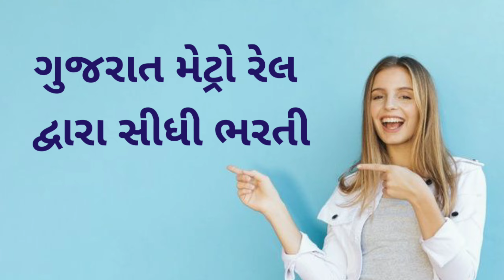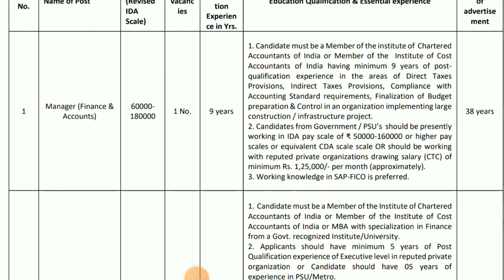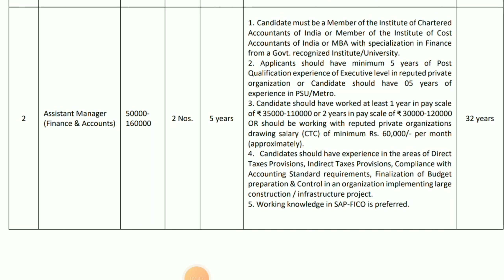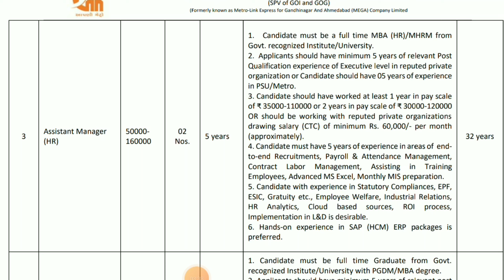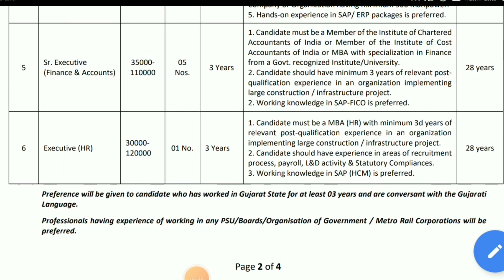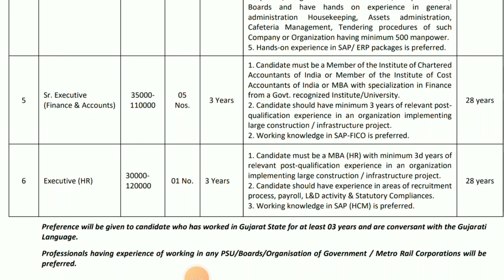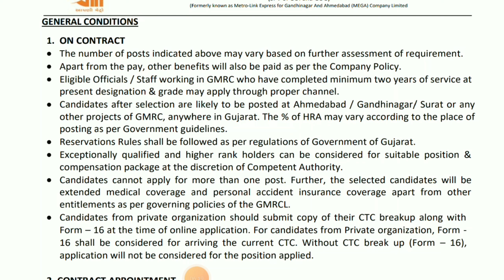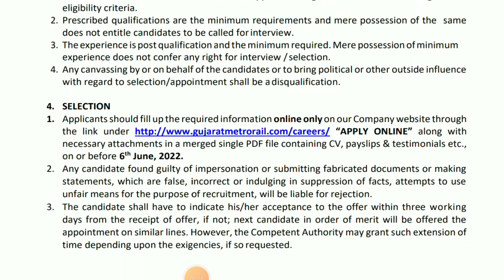ગુજરાત મેટ્રોમાં ભરતી જાહેરાત/ મેટ્રો રેલમા પરીક્ષા વિના સીધી ભરતી / Gujarat government job vacancy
સરકારી અને પ્રાઈવેટ તમામ ભરતી માટેના વીડીયો આ ચેનલ પર આપને જોવા મળશે તે માટે મારી ચેનલ ને લાઈક, શેર અને સબ્સ્ક્રાઈબ કરવાનું ભુલશો નહીં